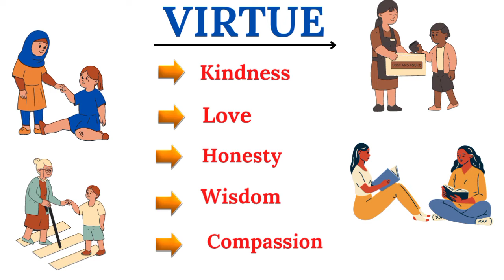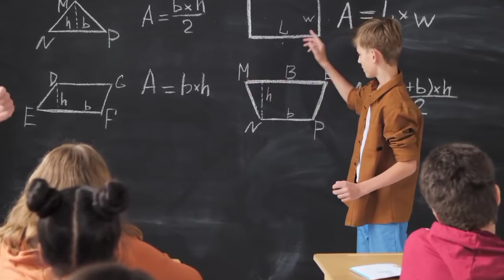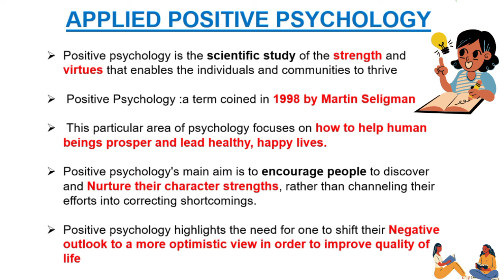|Applied positive psychology definition| ignou applied positive psychology notes| ignou mapc|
applied positive psychology kya hai, what is applied positive psychology ,what is the definition of applied positive psychology ,ignou applied positive psychology definition ,simple definition of applied positive psychology,

About This Video:
In this video we will discuss about what is applied positive psychology, Applied positive psychology is new branch of psychology , first time positive psychology introduced by Martin Seligman.in this video we will discuss simple definition of applied positive psychology.
In this video, we explore the concept of Applied Positive Psychology as introduced by the renowned psychologist, Dr. Martin Seligman, in 1998. We'll dive deep into how this revolutionary approach is being applied in IGNOU and how it can significantly enhance well-being and life satisfaction. Whether you're a psychology enthusiast, an IGNOU student, or simply curious about the science of happiness, this video is a must-watch.

Applied positive psychology:
Applied positive psychology is the scientific study of the strength and variable and virtues that enables individuals and communities to thrive. positive psychology focus on the strength,,,

Video is also related with:
Ignou applied positive psychology notes
ignou ma psychology blok 1 applied positive psychology definition
who is father of applied positive psychology.
ignou ma psychology
applied positive psychology definition in hindi

Key Highlights:
🧠 Understanding Applied Positive Psychology: Explore the core principles and concepts of this transformative branch of psychology.
📚 IGNOU's Innovative Approach: Learn how IGNOU incorporates Applied Positive Psychology into its curriculum to empower students and promote well-being.
🌈 Enhancing Well-Being: Discover practical strategies and exercises that can be used in your daily life to boost happiness and life satisfaction.
🤝 Positive Psychology Applications: Explore how this field is being used in various domains, including education, healthcare, and workplace settings.
💡 Dr. Martin Seligman's Legacy: Gain insights into the contributions of Dr. Martin Seligman and his vision for a happier, more fulfilling world.

📢 We encourage you to share your thoughts and questions in the comments section below. Your engagement and feedback are highly valued!